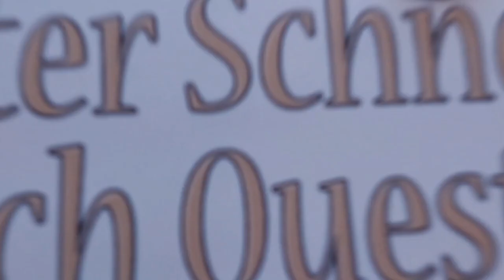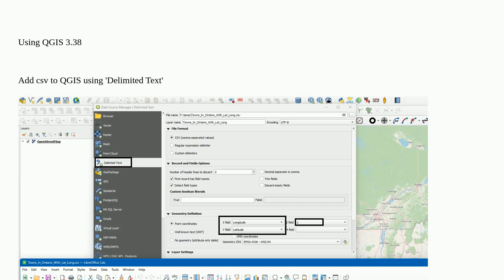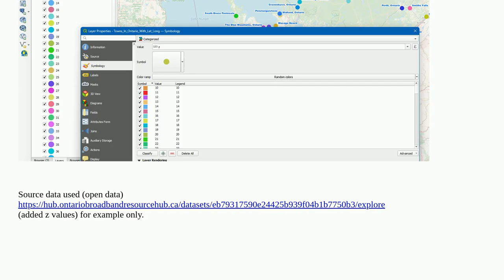Gis: Add colored points to QGIS from CSV file of latitude and longitude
Add colored points to QGIS from CSV file of latitude and longitude

A special thanks goes out to the community

  raster point